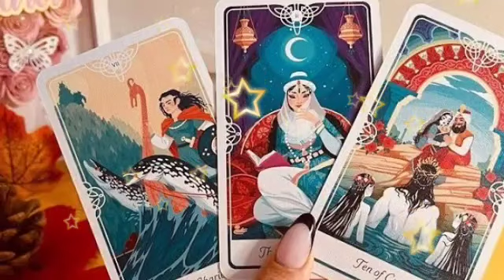برج العقرب من 14 إلى 24 كانون ثاني 2023 // خبر سعيد يطيرك من الفرح🤭و رد طال إنتظاره يوصلك🤔